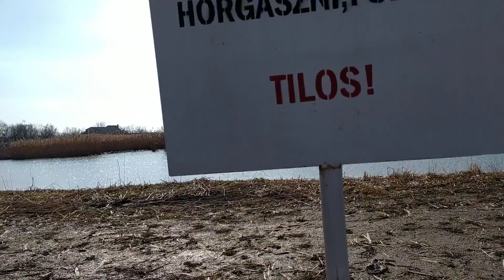Okànyi Tó, Madàrles és a Feiyutech Vimble 2 gimbal cinema S02E04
Kihasználva a Februári napsütést, meglàtogattam az Okànyi tavat és madàrlest.